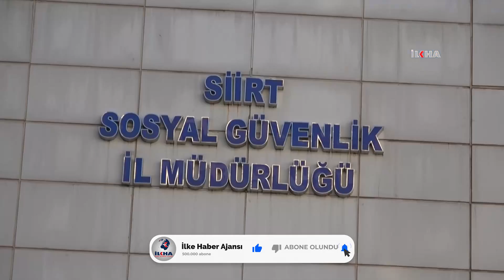EYT'de askerlik ve doğum borçlanması için son 2 gün: 20 bin lira cebinizde kalabilir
Siirt SGK İl Müdürü Abdulcelil İlbaş, askerlik ve doğum borçlanması konusunda vatandaşları uyararak borç başvurusu ve hesabının 2023'e kalması durumunda yaklaşık yüzde 54 daha fazla borçlanma priminin hesap edileceğine dikkat çekti.

Değerli İzleyicilerimiz;